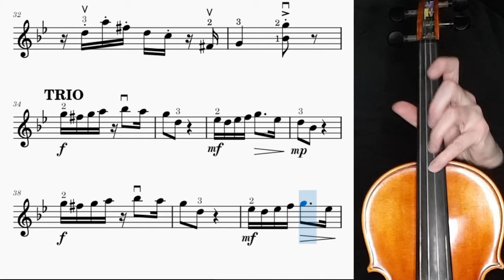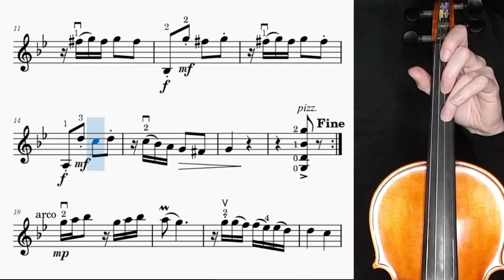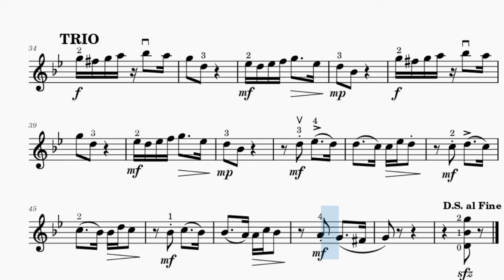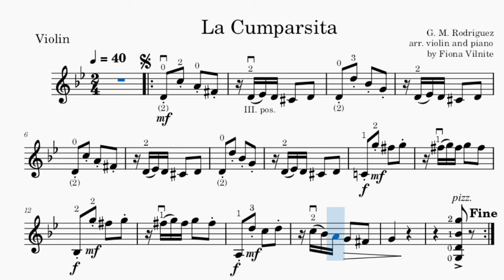La Cumparsita Violin and Piano Accompaniment. Practice Video. 2 speeds. Play Along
La Cumparsita. Arranged for violin and piano by Fiona Vilnite.
Practice video at 2 speeds. Including sheet music score with moving cursor, accompaniment and a close up of the left hand.
Play along and repeat until perfect!
The video is split into 4 sections:
Violin and Piano ♩ = 60 0:00
Accompaniment ♩ = 60 2:45
Violin and Piano ♩ = 40 5:32
Accompaniment ♩ = 40 9:40

This classic tango has been adapted and arranged by many composers, has appeared in many films - an essential addition to your violin repertoire.

Happy Practicing!

And follow the strummi Facebook page for the latest updates:
And check out for practice tips and free sheet music!